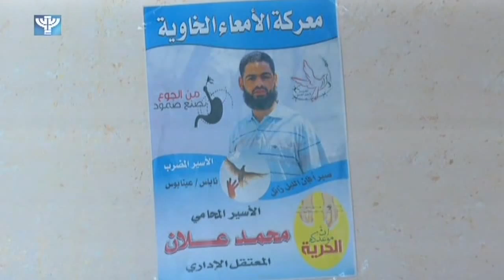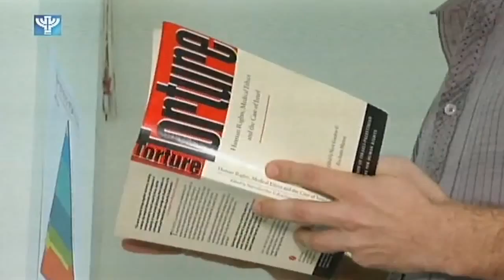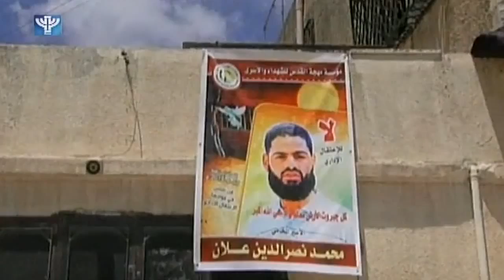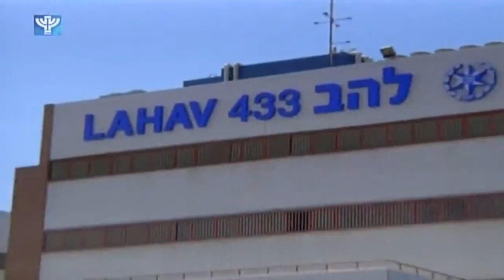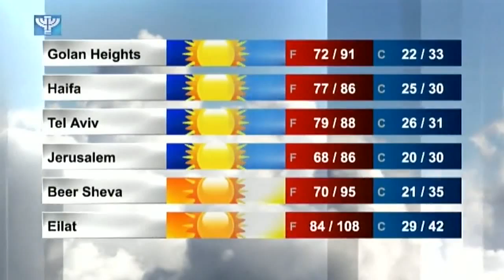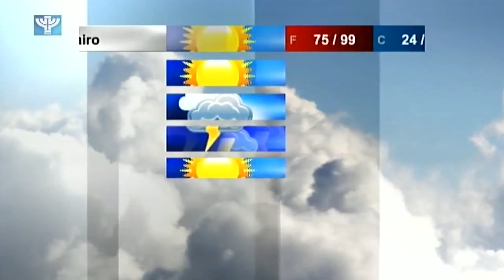IBA News 2015 08 11